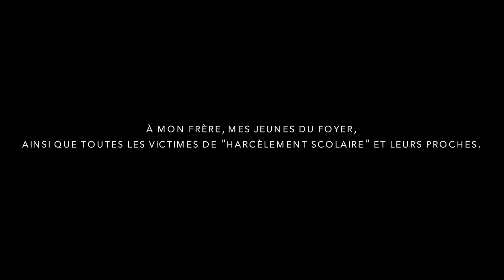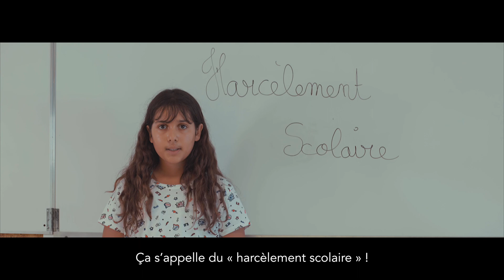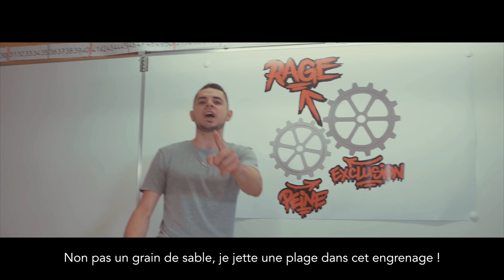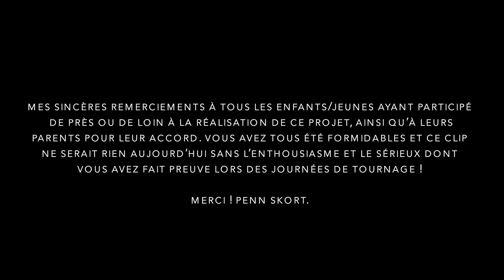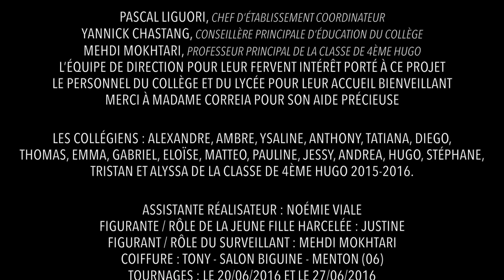Penn Skort - Leave Me Alone ! (Laisse-Moi Tranquille !)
Projet de prévention et de lutte contre le « harcèlement scolaire ».

« Leave Me Alone ! (Laisse-Moi Tranquille !) »
Ecrit, composé et interprété par Penn Skort.
Co-écriture du refrain : Ghislain Ait El Alim

Co-réalisation, Scénario, Mises en scène et Dialogues : Penn Skort

Mes sincères remerciements à la Mairie de Cap d’Ail, l’Institution Saint-Joseph de Roquebrune-Cap-Martin et à l’Institut d’Enseignement Supérieur de Travail Social de Nice pour leur accueil. Merci à tous les partenaires qui ont contribué au financement et/ou à la diffusion de ce projet. Merci à tout ceux qui ont participé de près ou de loin à la conception de cette vidéo. Enfin, un énorme MERCI à tous les participants et surtout aux enfants/jeunes ainsi que leurs parents pour leur contribution importante dans la réalisation de ce clip.